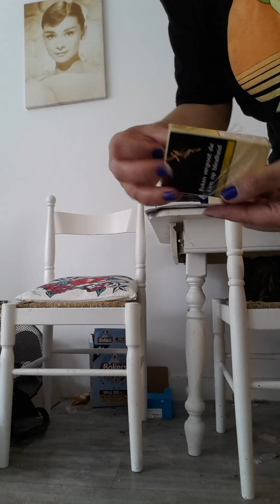good morning 2